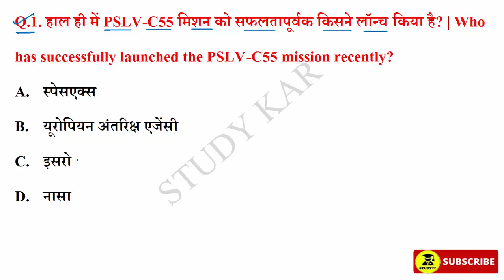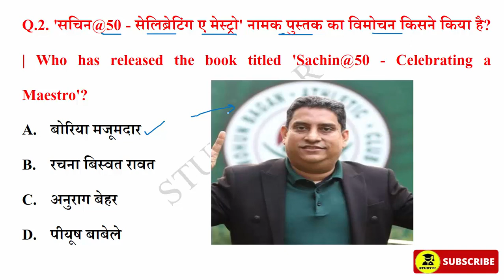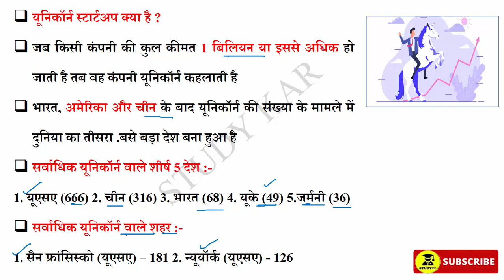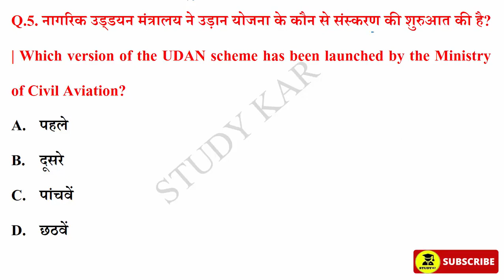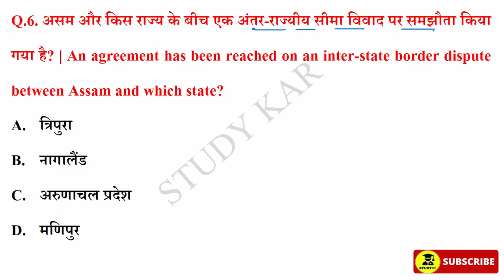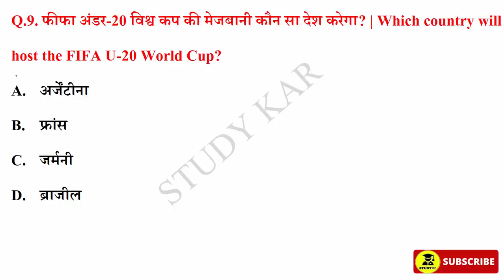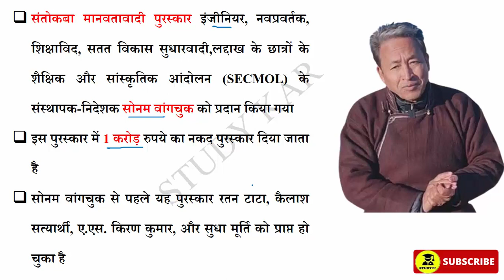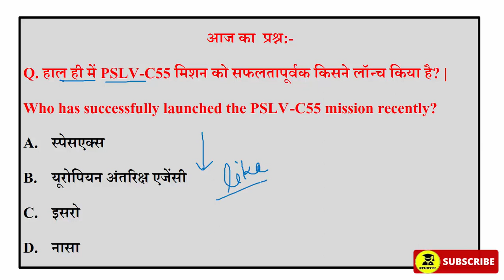24 April 2023 Daily Current Affairs | Today Current Affairs | Current Affairs in Hindi | SSC 2023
24 April 2023 Daily Current Affairs | Today Current Affairs | Current Affairs in Hindi | GK | GS | SSC | By Prabhakar Sir | Next CA Dose | CA Dose For Next Exam | The Hindu News Paper analysis | 24 April 2023 Current affairs | Vvartman me kon kya | award 2023 in hindi | sports current Affairs | Raja gupta Current Affairs

April 2023 current affairs | current affairs hindi | current affairs classes | next exam current affairs | current affairs for railway bharti |